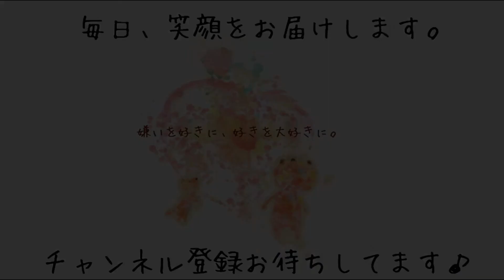トイプードル/色んな角度からトリミング風景撮ってみた［兵庫ペット医療センター トリミング尼崎本院］Happy dog glooming